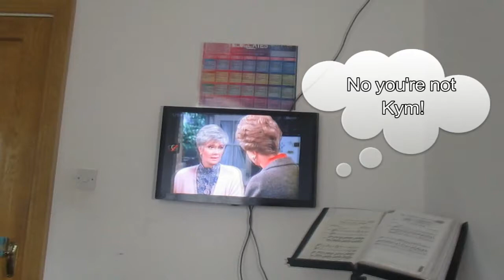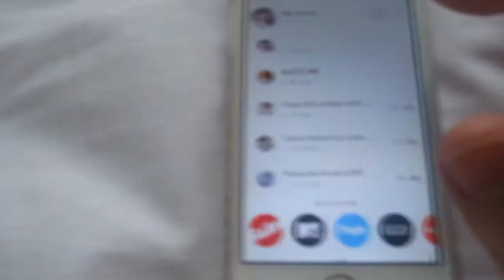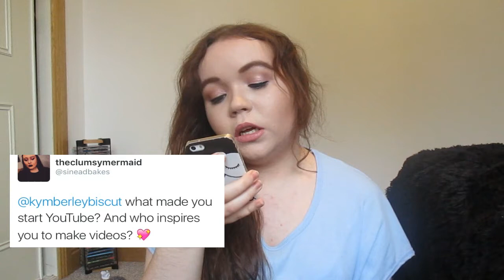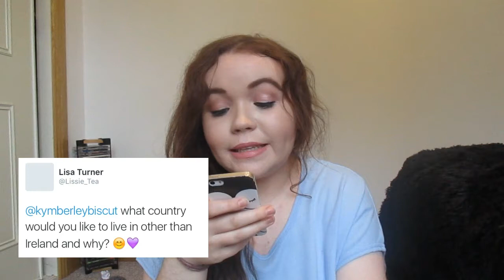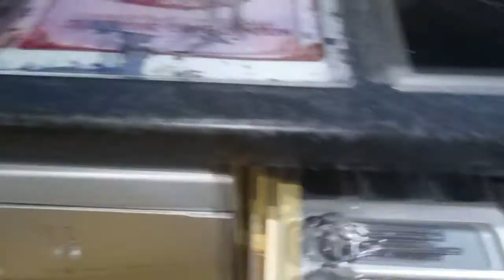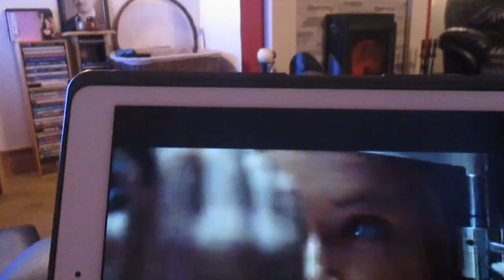Weekend Day in the Life Part 1 | Saturday Vlog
Just a little daily vlog as I felt like vlogging this past Bank holiday weekend. I also did my first ever Q & A in this very homely vlog!

Bricks 5 - Gunnar Johnsen
Illusion 3 - Gunnar Johnsen
With License to Loop 2- Anders Bothen
Softspoken 5 - Gunnar Johnsen

I'm Kym & I'm a 19 year old Irish Youtuber. I don't stick to just one type of video, I do covers, beauty, advice, vlogs, music reviews to name but a few. I'm quite a shy person but for some reason once I'm in front of a camera I can talk for hours. (it's weird I know) Feel free to have look through my videos & maybe Subscribe if you like them.